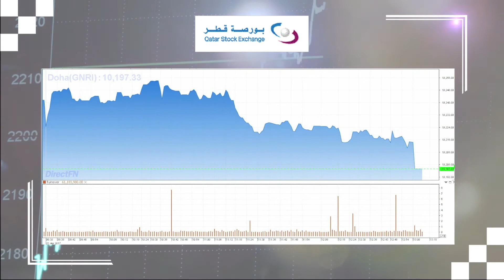مباشرTV | مصر تقود المتراجعين.. نظرة على أداء الأسواق العربية